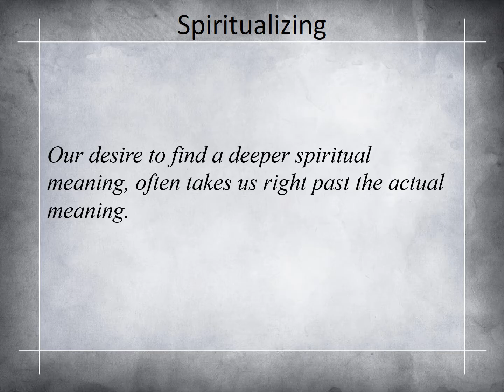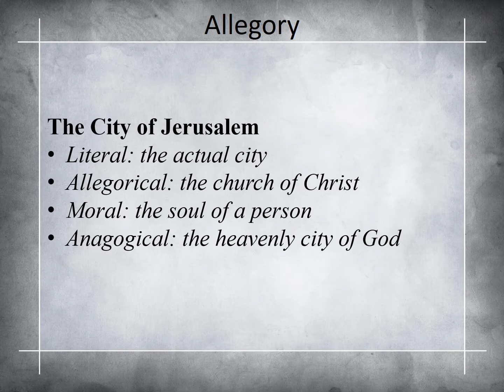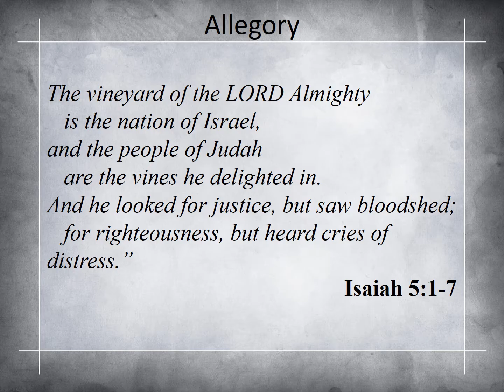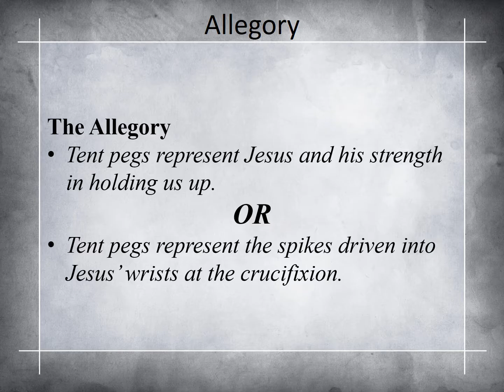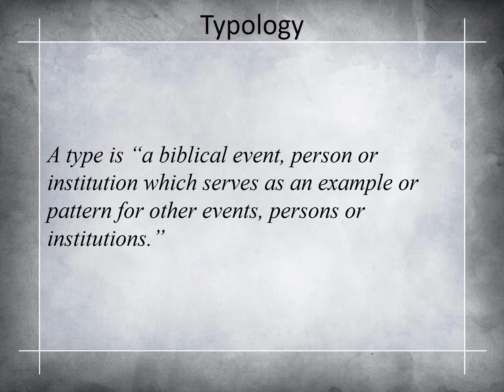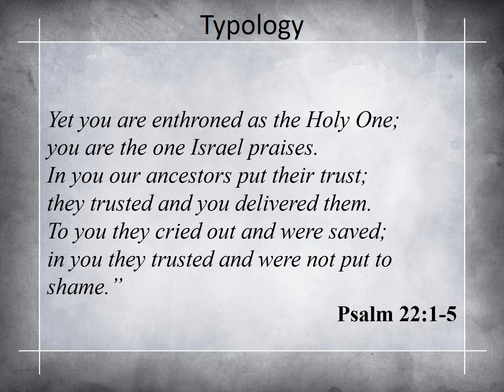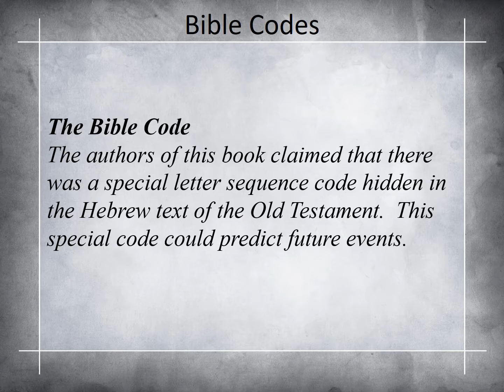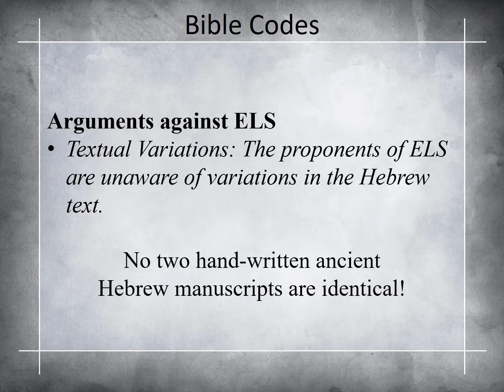D&H Ch 11 Levels of Meaning w audio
Hermeneutics